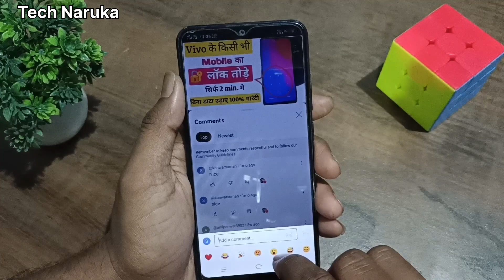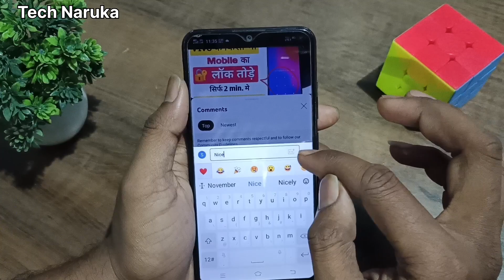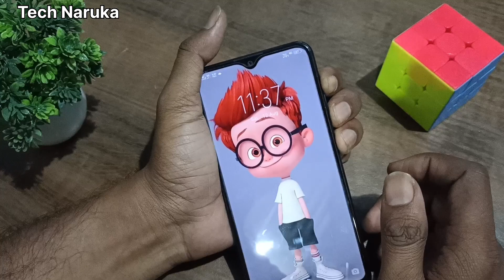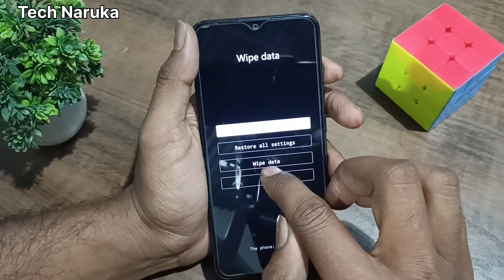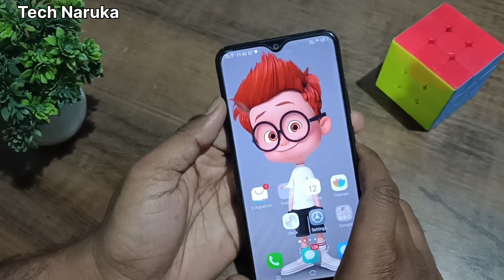How to Remove Mobile Pattern lock | Pattern Lock Kaise tode | How to break mobile pattern lock 🔐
How to Remove Mobile Pattern lock | Pattern Lock Kaise tode | How to break mobile pattern lock 🔐@GauravRaajput9
without computer ke mobile ka pattern lock kaise tode
how to break mobile pattern lock at home
Ghar par pattern lock kaise tode
Vivo mobile pattern lock kaise tode
Vivo ke kisi bhi mobile ka pattern lock kaise tode
Vivo ke phone ka pattern lock kaise tode
break pattern lock in vivo mobile
how to remove Vivo mobile pattern lock
Vivo ke mobile ka pattern lock kaise tode in Hindi
how to break vivo pattern lock at home without computer